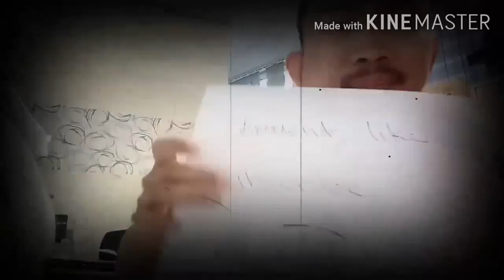Layang-layang 3D sebesar bas mini.. terbang guna tali besar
Assalamualaikum terima kasih pada semua sahabat2 yang support subscribe dan like video2  di Channel saya.. yang belum subscribe please subscribe kerana subscribe ni umpama add rakan di facebook, tidak akan memberatkan memori phone dan akaun youtube anda..